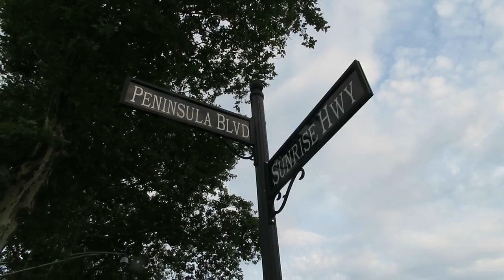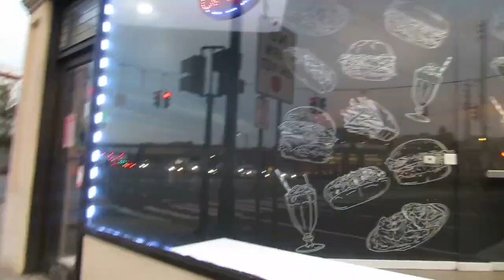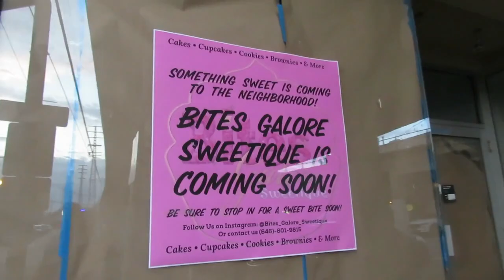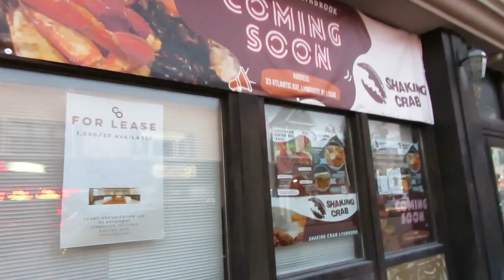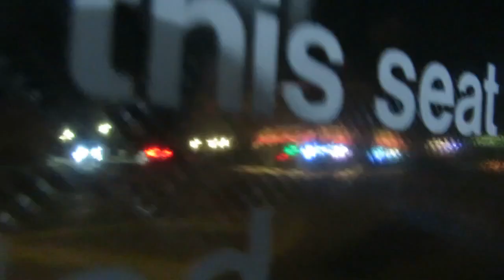Another Nice Walk in Lynbrook Then Back To The Misery in the Middle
A Monday evening walk in Lynbrook on some streets in the southern part of town, where you don't see metal gates on doors and everything is maintained, lawns are mowed, streets are smooth & clean, and there's traffic on the roads and people walking around. Most of the video is in Lynbrook but be sure to watch the last part just a 30 minute bus ride later as it is contrasted with the rather empty roads in New Hyde Park with numerous cars driving with no headlights, then in Mineola where there's homeless hanging around and nearly pitch black streets.